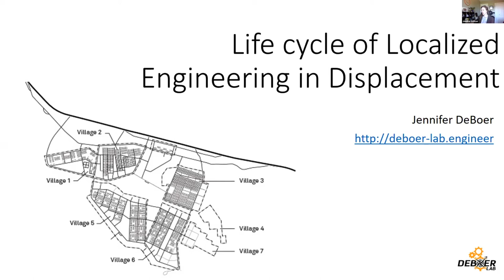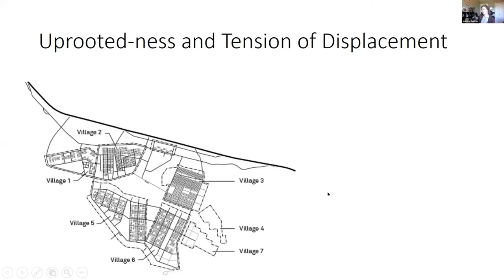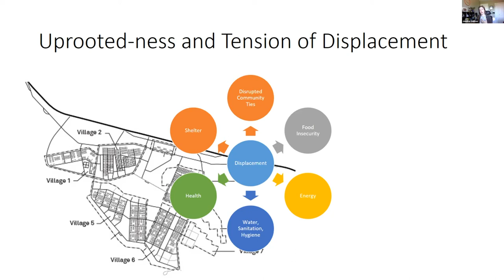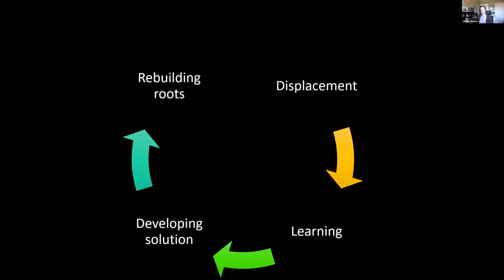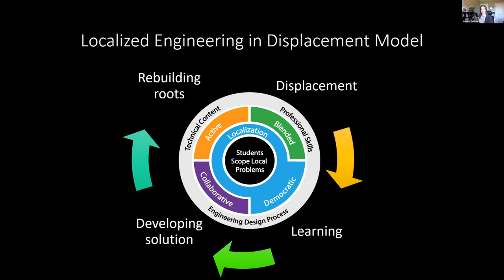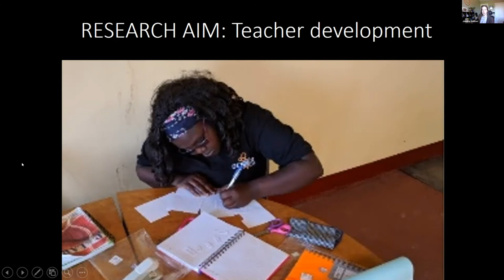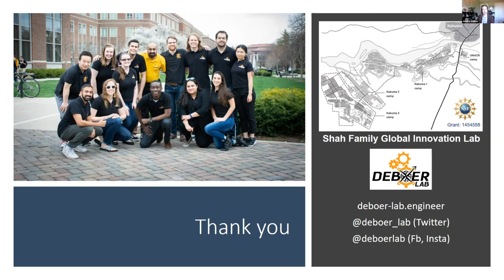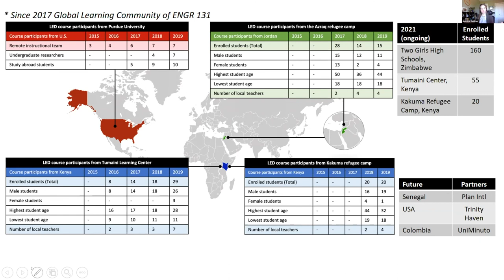Celebrating Our Associate Professors: Jennifer DeBoer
Jennifer DeBoer is an associate professor in the School of Engineering Education and presented as part of the Celebrating Our Associate Professors series on April 13, 2021.